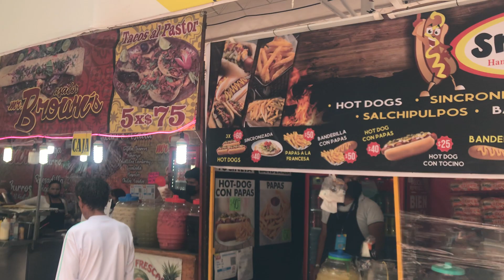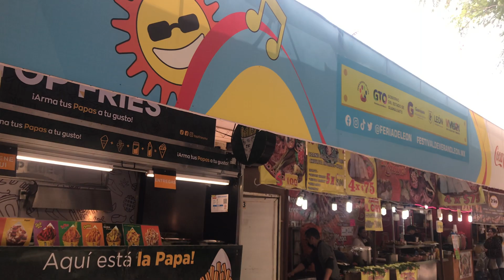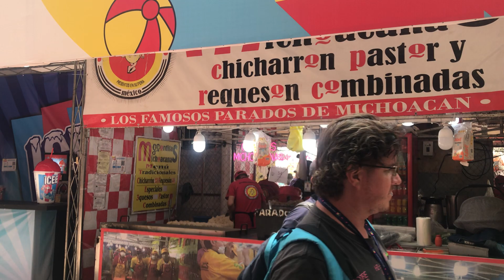Festival de Verano León Gto 2023